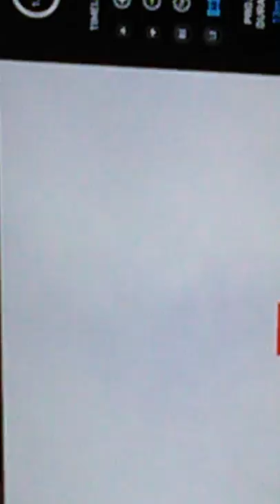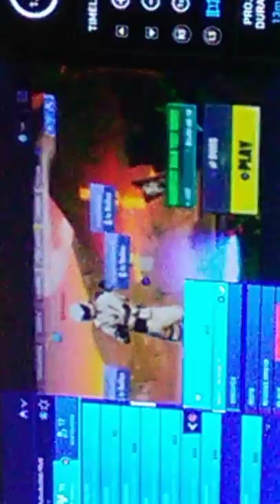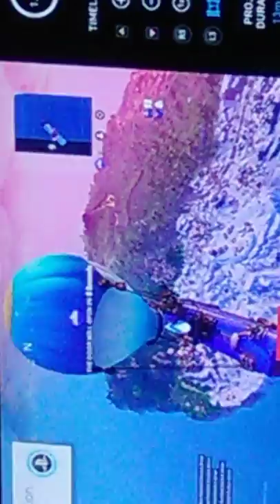Grey gun only challenge /part 1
sorry for the bad quality and hay guys and girls i just wanna thank you for 1k veiws it means a lot im so happy ive always wanted a good channel and because you i get  to do what i enjoy and i appercite you for that love you guys